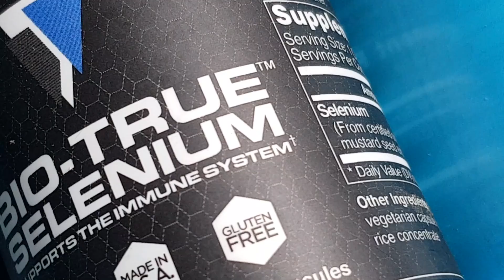Censored VanLife S06E68 Momentary Self Doubt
It's very easy to be confident and optimistic when everything is going your way but during prolonged periods of hardship it can only take a very small problem to send you under. psychologically.
The trick is to tell yourself a different and even more correct story so that a temporary setback does not define who you are.